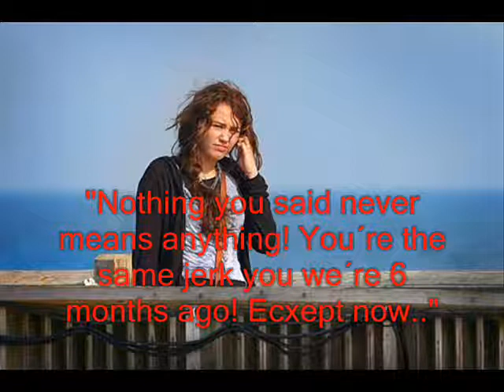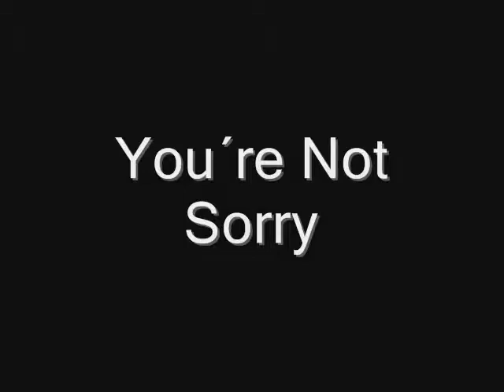Nick & Miley - Niley - You´re Not Sorry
I worked on this one all night.. Right now I´m sooo tired.. Hope U all like it..